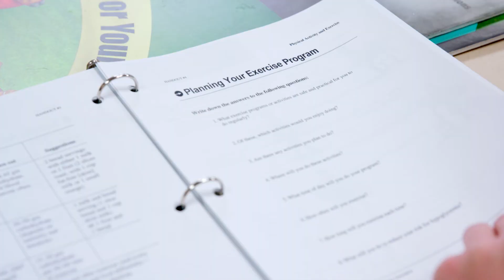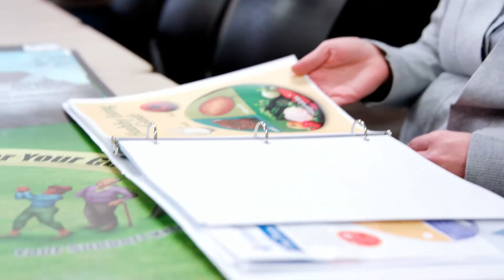Taking Control: Type 2 Diabetes, Lindsey's Story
Aware of her family history, Lindsey Sprik hoped diabetes wouldn’t happen to her, but when it did, she faced her type-2 diabetes diagnosis head-on. Hear how Lindsay took advantage of Holland Hospital’s diabetes education classes to take control of her A1C.